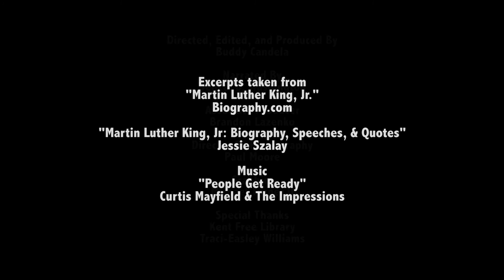Our Voices (2016) | A Student Documentary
"Our Voices" is a short documentary film about Martin Luther King Jr, and his astounding impact on our world today. Created by KSUIF. Directed, Edited, and Produced by Buddy Candela.

This was a video I created during my time at Kent State, and I am in the process of uploading most, if not all, of the content I created during my time at Kent on this channel. I am doing this just so I have all my stuff in one place, instead of various different channels throughout youtube.